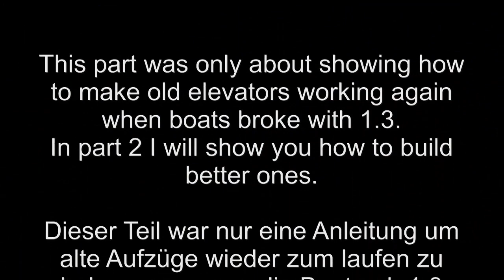Minecraft boat-elevator tutorial [ENG/GER] [Part 1] 1.5.2 [HD]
From 1.3 on boats seem to be more fragile than before. So...
Ab 1.3 scheinen Boote fragiler als zuvor zu sein. Deswegen zeigt...

...This first part is mainly to show everyone how to upgrade older elevators to ones that work from 1.3 on.
...Dieser erste Teil hauptsächlich wie man ältere Aufzüge umbauen kann damit sie ab 1.3 funktionieren.